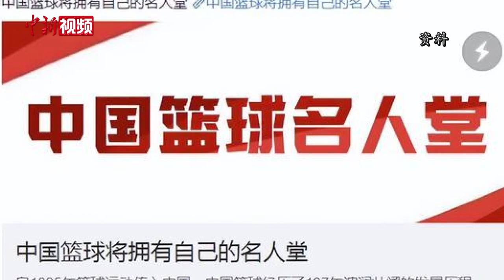中国篮球名人堂为何设立？ 姚明：为解决“从哪里来”的问题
首届中国篮球名人堂已于日前进入提名阶段，目前相关各项工作正在稳步推进中。7月28日，中国篮协举办媒体活动，中国篮协主席姚明表示，“名人堂”在中国是相对新鲜的事物，希望和大家共同讲好这个故事。

中国篮协名人堂委员会执行办公室专家蒋健介绍，除了此前公布的15位特别致敬人物和一个优秀集体，首届名人堂共举荐10位入堂人员，包括运动员7人及教练员3人，运动员中将包括4名男运动员和3名女运动员。

中国篮球名人堂建设是一个系统性工程，中国篮协名人堂委员会执行办公室专家谭杰介绍，中国篮协将编纂《中国篮球通志》、建设中国篮球资料库，并且名人堂也有物理空间展现的计划。

为什么选择在今年成立中国篮球名人堂？中国篮协名人堂委员会执行主任徐济成表示，名人堂是中国篮球荣誉的最高殿堂，有了它做指引，未来才能走得更远。（董泽宇 岳川）